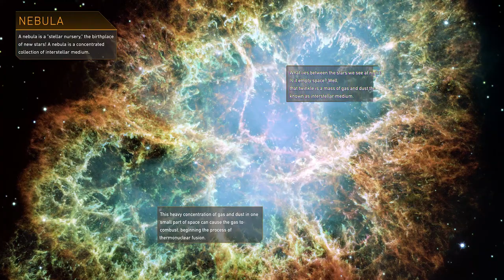Tap-A-Planet at Mystic Seaport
Ideum and Mystic Seaport have partnered on a prototype interactive application for the exhibit area at Mystic's Treworgy Planetarium. A flythrough animation to a chosen planet followed by animated informational graphics about that planet display on a large, wall-mounted 4K Ultra HD monitor. User testing at the planetarium will begin in mid-September. To learn more about Ideum's Creative Services and custom exhibits, visit our